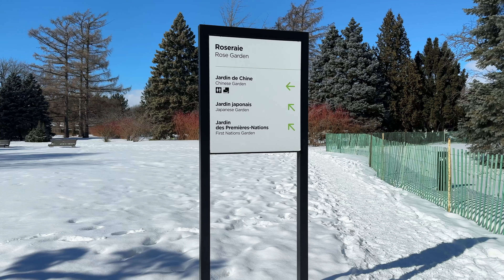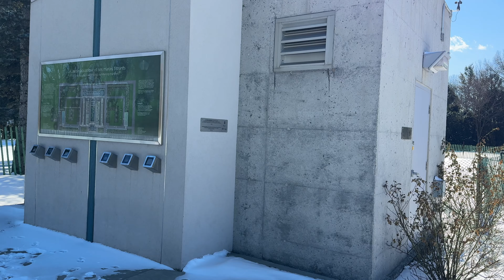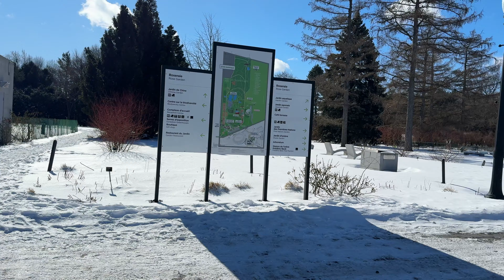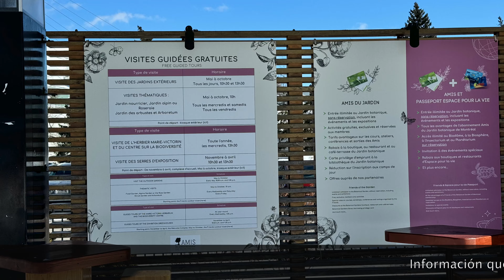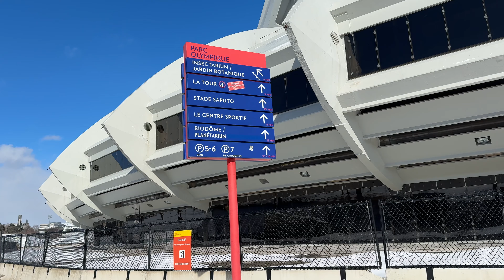Jardines Botánicos Estadio Olímpico Febrero 2024 viaje a Montreal grabado con mi iPhone 15 Pro Max¡¡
En este video realizo todas las grabaciones con el iPhone 15 Pro Max. Este viaje dura varios días y editare varios videos mostrando el comportamiento del dispositivo en un ambiente con grados bajo cero. Realmente graba a una calidad espectacular. El Apple Watch series 9 también me acompaño en el viaje y fue de mucha ayuda.  Me gusta el ecosistema Apple y edito en iMovie en una MacBook Air de 15” con procesador M3.